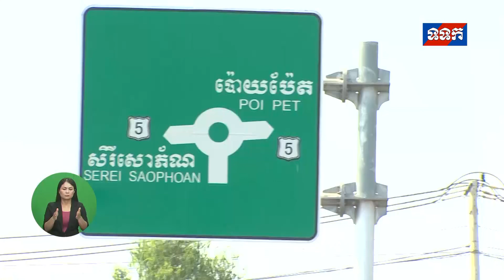សម្តេចតេជោ ហ៊ុន សែន សម្ពោធកំណាត់ផ្លូវជាតិលេខ៥៨ បន្ទាយមានជ័យ ឧត្តរមានជ័យ